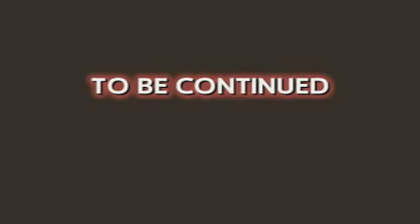Nothings what it seems featuring Summertime Cabo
Part one of a dramatic musical mini-series featuring Summtime Cabo and music from his upcoming release produced by djkage.